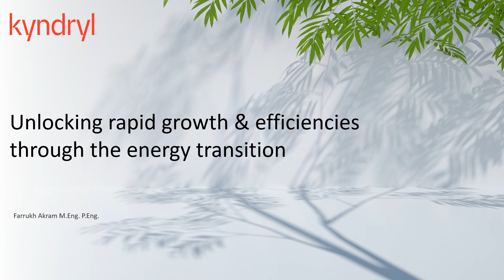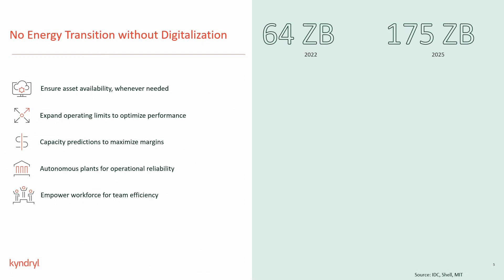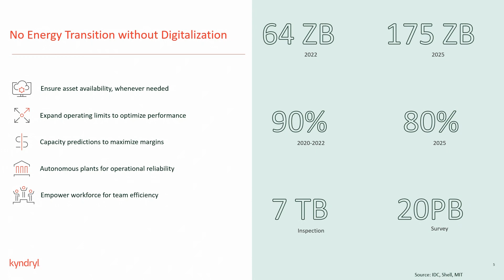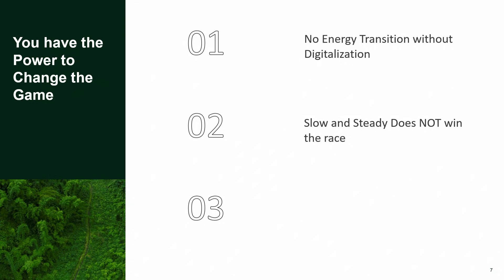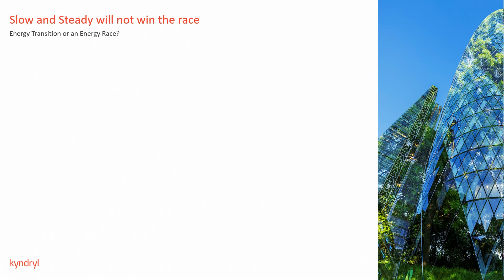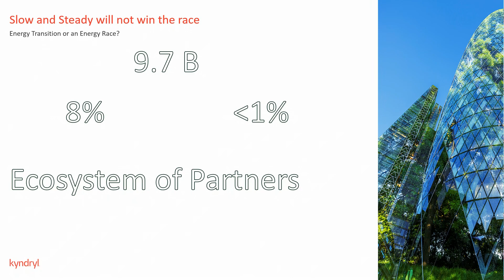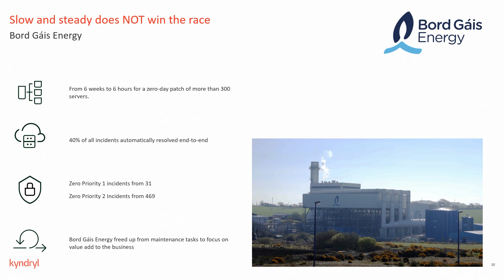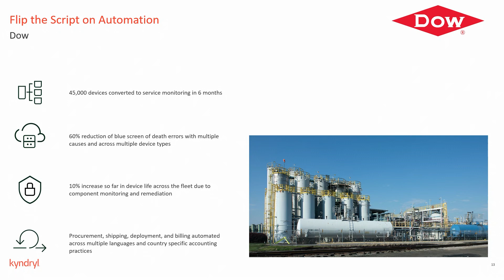Unlocking rapid growth and efficiencies through the energy transition | Farrukh Akram | EDU2022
The energy demand is far outstripping the rise in global population. At the same time the world is striving to tackle the issue of climate change by mitigating carbon use. The complex relationship between the two dynamics presents a unique opportunity for growth and business transformation unlike any other. The oil & gas industry is facing both decreasing profitability in the long term, and lower oil prices in the short term. We will discuss, how the ongoing quest for more efficient, and cost-effective operations leveraging digital technologies might be the answer for the industry to flourish as we navigate these uncharted waters.

Farrukh Akram, is the Head of the Energy and Utilities industry for Kyndryl, dedicated to solving some of the complex industry challenges by accelerating digital transformation and supporting the energy transition. As the industry leader, he is responsible for the advancement of automation, machine learning, the Internet of Things, remote connectivity, and digital twins to improve human safety, increase the reliability of equipment, and de-manning remote sites, while setting a framework for tracking and reporting fugitive emissions. With over 17 years of experience in the upstream oil & gas and technology organization, he has launched new innovative solutions in subsurface engineering, production operation, and asset optimization.

Prior to joining Kyndryl, Farrukh was the business leader for Energy & Utilities with Amazon Web Services (AWS) spearheading the development of industry solutions and accelerating customer’s digitalization journeys using cloud technologies; and with Accenture, where he was the global lead for Digital Energy & Analytics. He has spent the majority of his career with Schlumberger, holding multiple regional and global roles in oilfield services.

He has authored many technical papers in the field of reservoir management, development, and well designs. He is a published author with the Society of Petroleum Engineers, American Oil & Gas Reporter, Digital Energy, and Oilfield Review. He has 3 granted patents on intelligent completion designs, SAGD optimization, and real-time well-site engineering analytics.

Farrukh is a practicing Professional Engineer in Alberta. He holds a Masters in Petroleum Engineering from Dalhousie University and a Bachelors in Mechanical Engineering from NED University of Engineering and Technology.